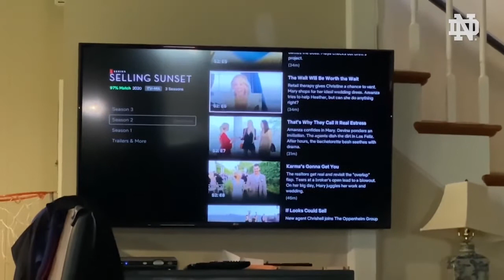2021 Gold Rush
This was fun to make! My official introduction to the Irish ☘️ Nation!! Lehgo‼️